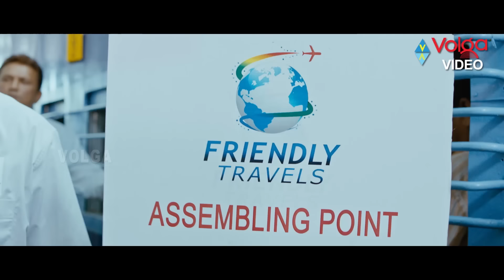Satya And Prabhas Sreenu Hilarious Comedy Scenes